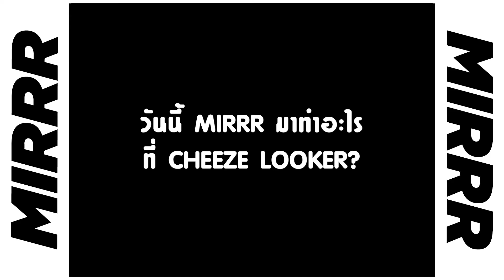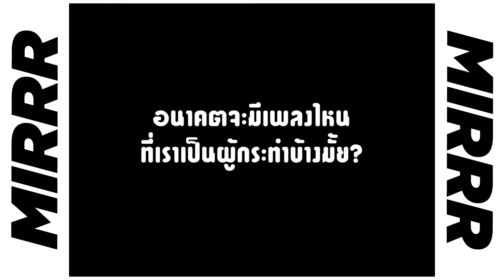MIRRR “MASOCHISM” STORY รักแท้หรือแค่เสพติดความเจ็บปวด!?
เจ็บแล้วจำคือคน เจ็บแล้วทนเป็น...มาโซคิสม์